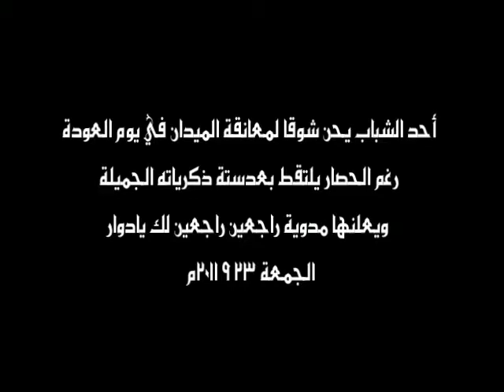الحنين الى ميدان الشهداء 23/9/2011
الحنين الى ميدان الشهداء 23/9/2011  - وصول احد الشباب الى ميدان الشهداء وتصوير المنطقة من أعلى الكوبري